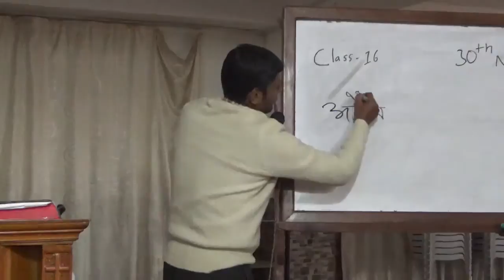church planting class 16 fall 2017